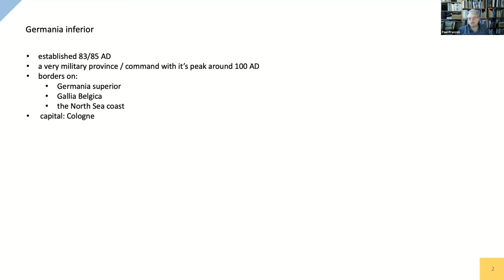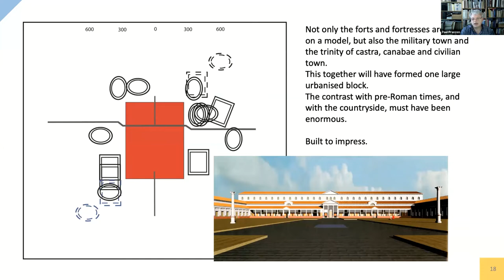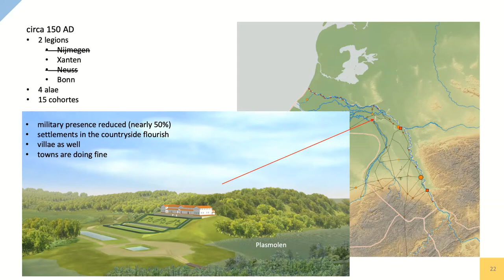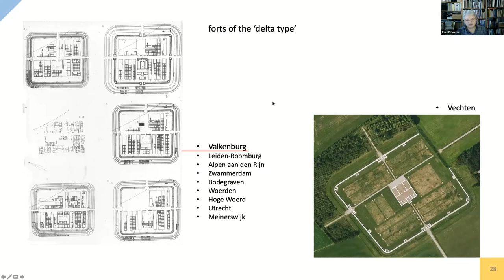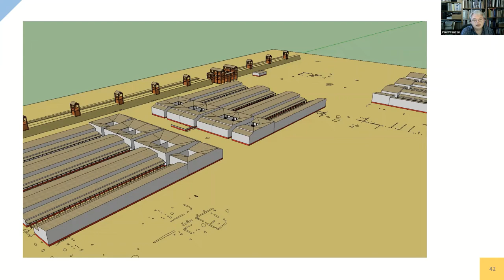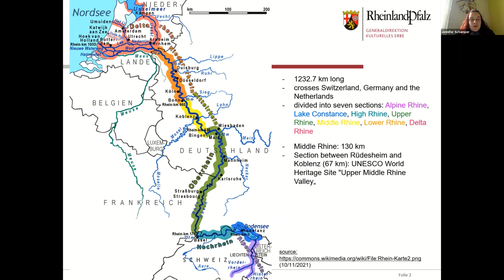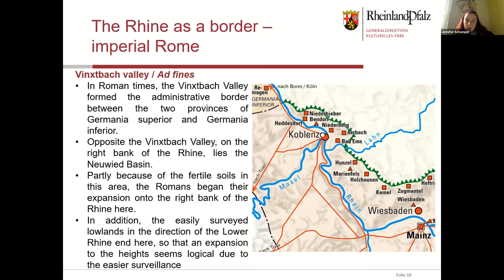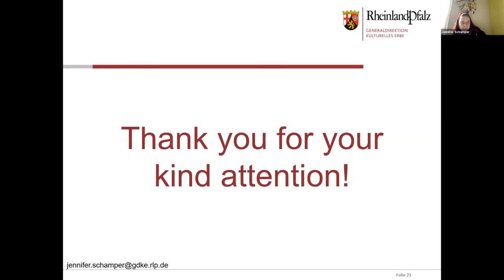FRE Fridays - The Rhine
Through November 2021, WallCAP is running a special seminar series – FRE Fridays!

The Frontiers of the Roman Empire (FRE) ran through Europe, the Middle East, and North Africa and boast some of the most iconic archaeology of the Roman period. Each Friday through November, expert speakers for each frontier will share the archaeology and history with us. For full details about the series, and to register for upcoming sessions, please visit our

The second FRE Friday moves to the Rhine with:
00:00 - Paul Franzen presenting the fascinating evidence from the Lower Rhine
Title: A very short summary of the Roman presence in Germania inferior from Caesar to the end of the third century
Abstract: Germania inferior is the name of a Roman province on the north-western borders of the Empire. It was created in circa 85 AD, together with the neighbouring province Germania superior. Both are situated in a zone where in pre-Roman times Celtic and Germanic influences converged. At times it was home to 4 of the 30 legions in the Empire, which with the same number in Germania superior, was the strongest concentration of forces anywhere. Especially if we realise that the number of auxiliaries equalled the number of legionary soldiers. What we will do is present you a very brief overview on the how and why and where of the Roman military installations, the civilian development, the people on both sides of the Limes, some recent discoveries and some other interesting stuff.

47:52 - Jenni Schamper taking us further upriver to the Middle Rhine region
Title: Every End is a Beginning – Limes and Ripa in the Middle Rhine Valley
Abstract: In Roman times, the Vinxtbach / Ad Fines formed the border between the two provinces of Germania Inferior and Germania Superior. Located at the foothills of the Rhenish Massif, it is also the beginning/end of the 400 km long Lower German Limes and, on the opposite bank, the beginning/end of the 550 km long Upper German-Raetian Limes, which in turn formed the border between the Roman Empire and Germania Magna.